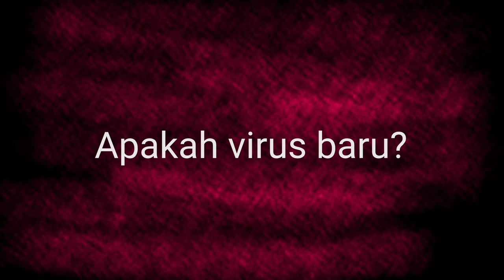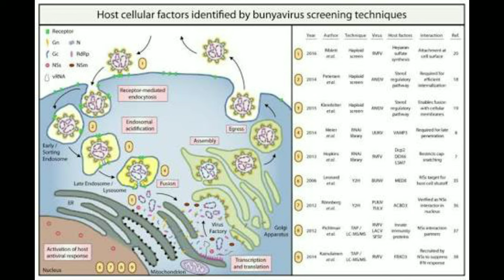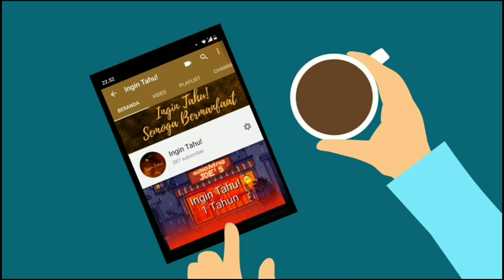Virus Tick Borne, Virus Kutu Baru?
Apakah kamu tahu apa itu virus tick borne? benarkah virus ini adalah virus baru?
Ayo kita belajar hal baru!

Semoga bermanfaat
Terimakasih.